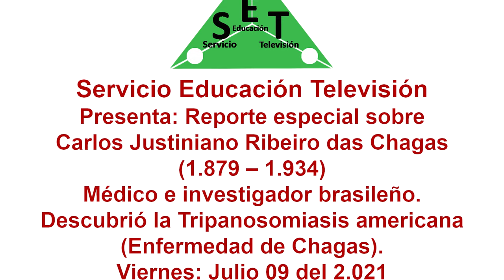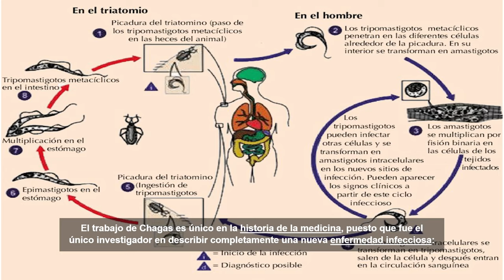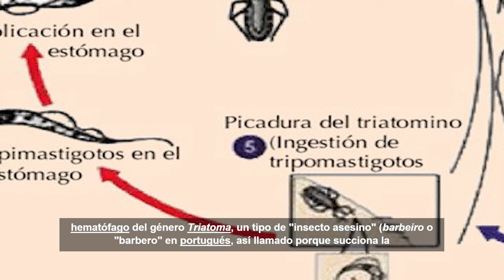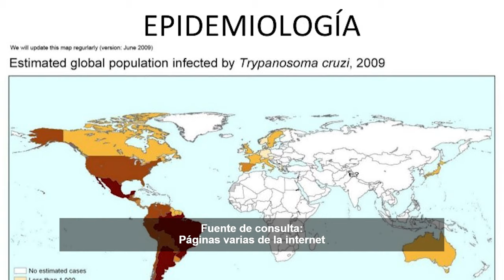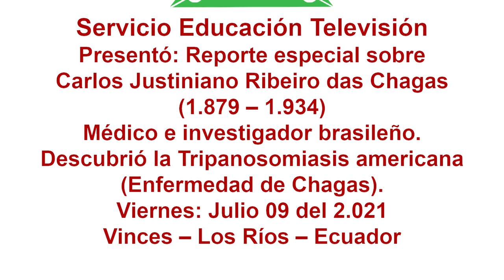Homenaje a Carlos Justiniano Ribeiro das Chagas al 2.021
Amigos universales de Servicio Educación Televisión (SET), ahora les comparto un reporte especial sobre Carlos Justiniano Ribeiro das Chagas, médico e investigador brasileño, descubridor en 1909 de la tripanosomiasis americana, también llamada en su honor enfermedad de Chagas, que el día de hoy (viernes, julio 09 del 2.021), se recuerda su natalicio. Esperamos que sea de vuestro interés cultural. Saludos cordiales.